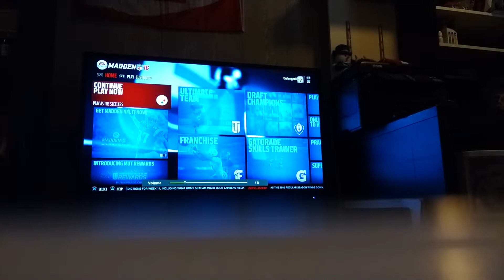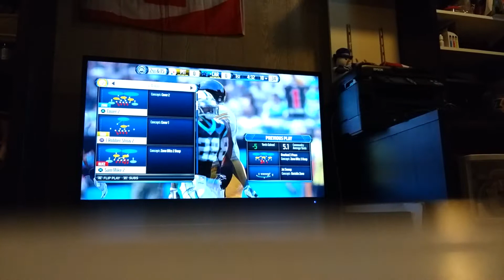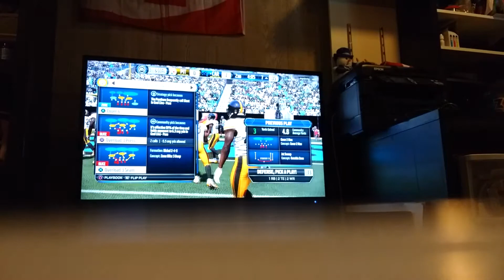My first Video; Madden 16 Opening and Online Gameplay!!!!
Some parts were cutted of.  I won 21-10 after an interception in the 3rd quarter.